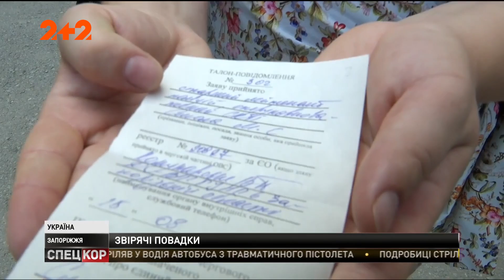У Запоріжжі нетвереза жінка викинула собаку з 7 поверху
Ще живу тварину встигли доправити до ветеринарів, але врятувати не вийшло